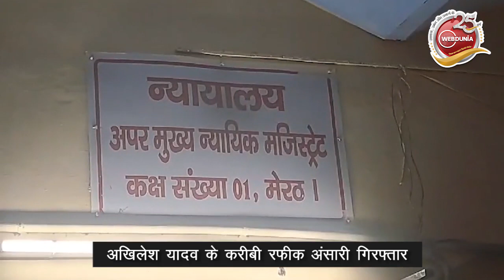Akhilesh Yadav के करीबी मेरठ के एसपी MLA Rafiq Ansari गिरफ्तार, जानिए क्या है मामला?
अखिलेश यादव के करीबी और समाजवादी पार्टी से मेरठ शहर विधायक हाजी रफीक अंसारी को 14 दिन की न्यायिक हिरासत में जेल भेज दिया गया है। विधायक रफीक अंसारी पर वर्ष 1995 में मीट दुकानों पर आगजनी और तोड़फोड़ के मामले में 35-40 लोगों के साथ प्राथमिकी दर्ज हुई थी। इस मामले में 100 के करीब वारंट जारी हुए थे, लेकिन वे कभी भी कोर्ट में पेश नहीं हुए।